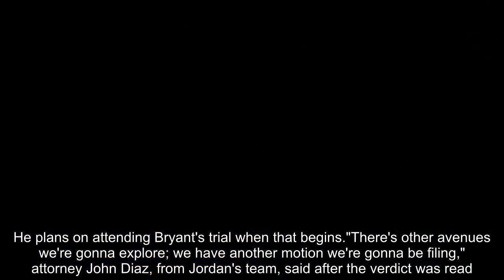Jam Master Jay Two Men Found Guilty in Murder of Run D M C DJ